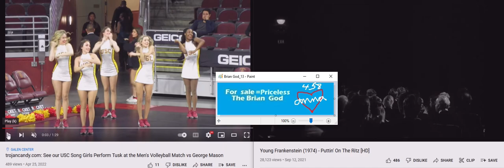SC Song Girls Perform Tusk at the Men's Volleyball dancing to Young Frankenstein puttin on the Ritz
I'M THE ORIGINAL LIFE OF GOD! The woman God said nobody believes 'I'm God' so I made this to shut everyone up in a permanent Hell! (0:23) The 23 woman God!  (1:46) = 1john 4:6 we are from God! 1Brian God=6 number. (1:33) 1woman God=6 (1:06)

(1:15) = woman God=6

01/06/2022 @ 9:08 PM Brian God! (Psalm)

*Update Young Frankenstein to the new Talk to God code. That's how long it's been since I made this. Chances are I will never finish my notes=me dying. The God thing ends for everyone.

Here's my one of my first generic Talk to God codebooks:

1:38 = 1john 3:8

Anna or Brian 1/4 God=(1:41) 0:40, 1:13, 1:22, 1:31, 1:40
2/4 = 2:13, (2:22), 2:40, 2:31
3/4 = 3:13, (3:22), 3:40, 3:31
4/4 = 4:13, (4:22), 4:40, 4:31
5/4 = 5:13, (5:22). 5:40, 5:31
6/4 = 6:13 That john 3:16 backwards! 6:22, 6:31, 6:40

1:22 woman God
1:23 woman God

5:06 AM

1:24
5=Mary =woman
(2)
Angel woman God = (0:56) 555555
705 woman God = (0:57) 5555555

Perfection = (0:55)
Single perfection 1:55
Double perfection 2:55
Triple perfection 3:55
Quadruple perfection 4:55

1:51 = 1woman God=6

1:28 woman God
0:28, 2:08, 2:26, 2:44

0:11, 0:56, 1:10, (1:11), 1:55, 1:56, 2:11, 2:56, 3:11, 3:56, 4:11, 4:56, 5:11, 5:56 etc

2:36 = I'll destroy you all!
4:36 =I'll double destroy you all!

1Brian God=6
1:06, (1:33)= the Brian God
0:35, 3:50 =(8)= the son of God!

29 / 39  God =Psalm 45 = (9): (3)
0:29, 2:09, 2:45, 2:54 / 0:39, 3:09, 3:45, 3:54

0:36, 3:06, 3:33 / 0:39, 3:09

6= Man
3:36
3:38
3:39

1john 3:6
1:36
(3:33)

1:46
(4:33)

1:40

6:53= (0:68) man is the son of God!
1:08

2:07, 2:25, 2:34, 2:43, 2:52

1God=3
0:31, 1:03, 1:12, 1:21, 1:30, 3:01

That's not the original start. I decided to add in the Young Frankenstein act b/c idiots think they danced that song.

Don't tell me I'm not God.

How many do you wanna see?

That's who is against you?

9:35

Update * comment

01/08/2023 @ (1:07) PM = woman God=7 (1:25)
1:34, 1:43, 1:52

Update Young Frankenstein list

How did that get in all that today?

1:20 = the 1--2 Brian God!
0:12, 2:10 = genesis not alone ♥

Some Gov McMasta want's to start a civil war over Abortion w/ God.